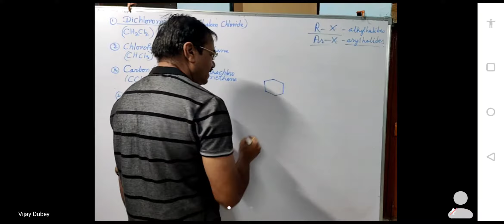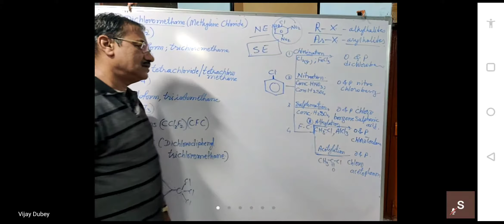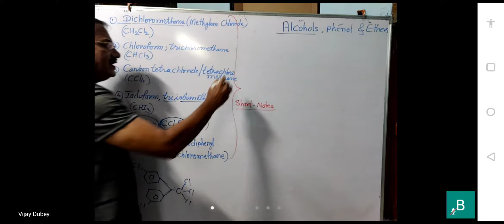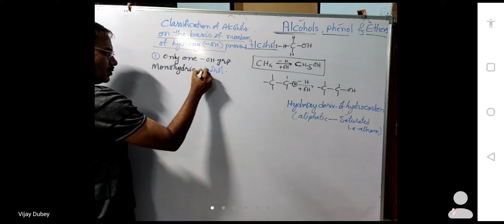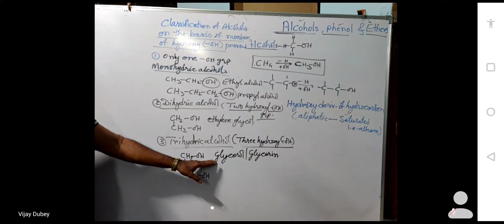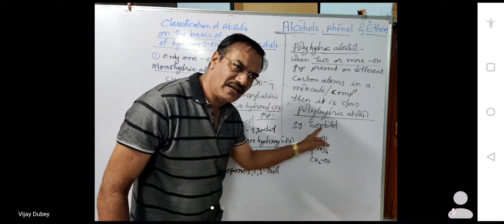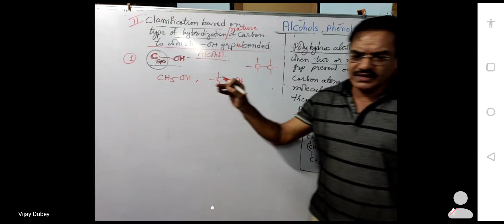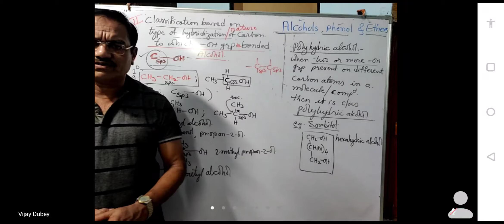class XII chemistry : Alcohol, phenol and ether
chemistry :: alcohol phenol and ether
classification of alcohol.